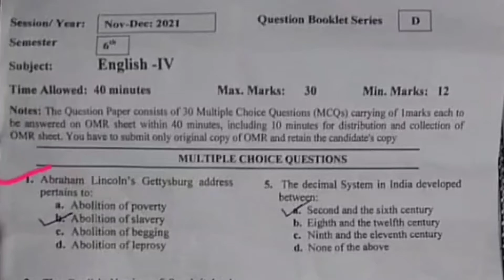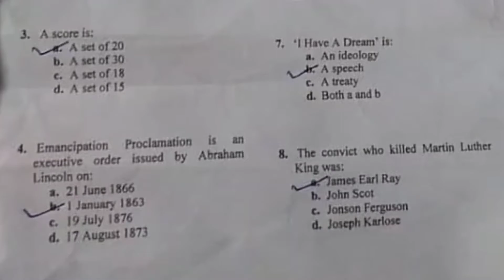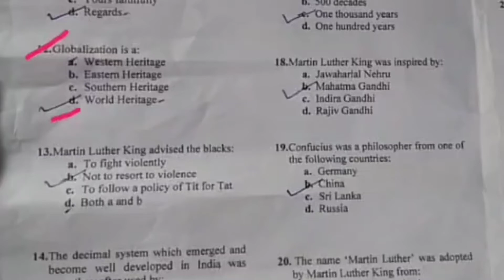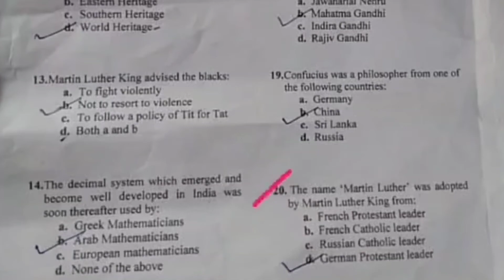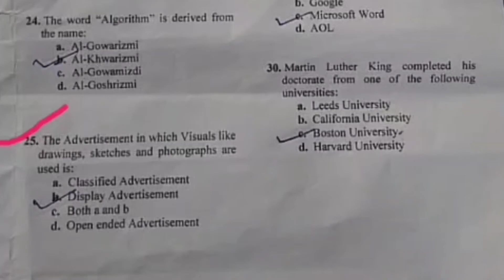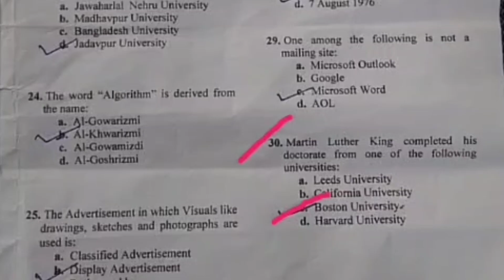BG 6th Semester General English Solved Paper 2021 || Official Answers Keys || Kashmir University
BG 6th Semester General English Solved Paper || Official Answers Keys || Minmum Marks 12

Second Channel :-

   2Nd Target:- 30 likes